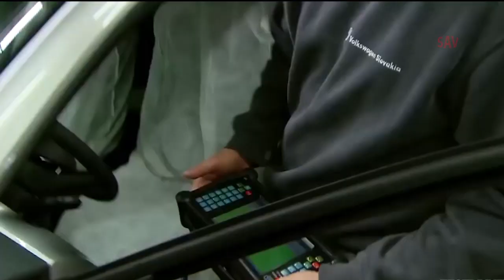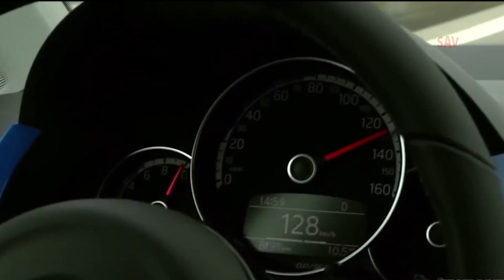VW e-up! Production (Bratislava, Slovakia) Volkswagen Factory, VW Assembly Line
VW e-up Production (Bratislava, Slovakia) Car Factory, Assembly
The Volkswagen Up (stylized as Volkswagen up!) is a city car, part of the Volkswagen Group New Small Family (NSF) series of models, unveiled at the 2011 International Motor Show Germany (IAA). Production of the Up started in December 2011 at the Volkswagen Bratislava Plant in Bratislava, Slovakia.

The production Up follows a series of concept cars, starting in 2007 at the Frankfurt Motor Show.[9] The exterior was originally designed by the Brazilian designer Marco Pavone. This design was chosen and enhanced by Volkswagen Group Chief Designer Walter de'Silva, and Head Designer of the Volkswagen Passenger Cars marque, Klaus Bischoff. Shown at the Frankfurt launch were several further Up concepts, including a 98 hp (73 kW) GT version, a natural gas-powered Eco-up! (with CO2 emissions of 79 g/km) and a four-door Cross model.

Where the Up concept used a rear-engine, rear-wheel drive layout, the 2011 production model has a front-engine, front-wheel drive layout, using the NSF platform, with a 3-cylinder 1.0 litre petrol engine. A battery electric version, called E-up, was launched in autumn 2013.

The Up won the 2012 World Car of the Year.

The SEAT Mii and Škoda Citigo are rebadged versions of the Up, with slightly different front and rear fascias, and are manufactured in the same factory.

In February 2014 Volkswagen introduced a modified version of the Up for Latin America. The Brazilian-built Up differs from its European counterpart in length (it is 65 mm (3 in) longer), thanks to revisions to the floorpan's rear section to accommodate a larger fuel tank (50L instead of Europe's 35L), a full-sized spare wheel and increased cargo space. All versions have revised tailgates with a painted metal section (like the Seat Mii's and Škoda Citigo's) instead of the dark glass trim used in Europe. The 5-door Brazilian Up also uses a different rear door design with sectioned glass and wind-down windows. The South American model retains the European version's safety levels with a five-star crash rating and ample use of high-strength steel elements.

In July 2015, Volkswagen introduced a new powertrain for the Up sold in Brazil, using a 1.0 L, direct fuel injection three-cylinder turbocharged engine. At the Geneva Motor Show in 2016, the model sold in Europe received a facelift and the new TSI engine, that went on sale in the summer the same year.

At International Motor Show Germany IAA 2011 Volkswagen unveiled the final version of the Up based on the Volkswagen New Small Family (NSF) modular architecture. The three-door bodywork is inspired by the 2007 concept UP, the engine range is 1.0 L three-cylinder gasoline 60 hp (45 kW) and 75 hp (56 kW). Both the three and five doors are available with engines running on CNG and called eco-Up. The Up is a front-wheel drive with transverse engine mated to a five-speed manual gearbox and is 3.54 metres (139 in) long has a wheelbase of 2.42 m (95 in). The cabin is configured to four or five seats.

The UP is available to order in the United Kingdom since October 2011 for five models – marketed as Take up!, Move up!, High up!, up! black and up! white. British television show Top Gear presenters mock the unusual name by calling the model "Up-exclamation-mark".

It was introduced on the German market on December 3, 2011. Deliveries to other European markets began in April 2012.[citation needed]

SEAT Mii limited production started in October 2011 for the European market, with sales having started at the end of 2011. The final version was launched in May 2012. The Škoda Citigo was launched in the Czech Republic in October 2011. The Citigo will be sold in other countries of Europe from summer 2012, as well as in Asia (except Japan and Korea where SEAT and Škoda is unavailable), possibly including Russia if it will be produced in Kaluga.

Japanese sales began 1 October 2012; it and the Polo are the only two products that comply with Japanese Government dimension regulations.

The Up launched in South Africa on March 1, 2015. Two models were offered at launch, both are the 1L 55 kW 3 door variant. The two local options were marketed as Take up! (R133,500), and the Move up! (R140,500).

In 2014, at the Geneva Motor Show, Seat presented the 2014 Seat Mii by Mango model designed just for ladies, made in collaboration with the Spanish fashion company Mango.